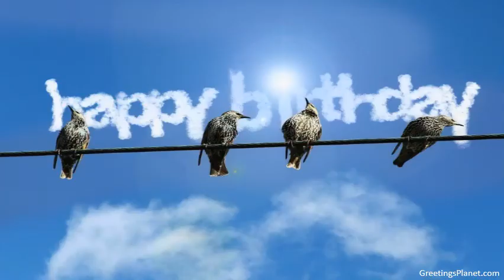Happy Birthday to Chiman